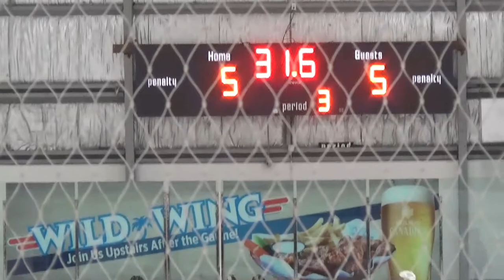Oct 28 2018 Atom VMHA C2 (D) at BMHA C3 (L)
Burnaby 8 Rinks, Rink 4, 0945.

Goalies
29 Tyson L
01 Hayden P

Players
02 Daniel L
03 Asher K
04 Qaim B
05 Robbie M
06 Alex K
07 Reza S
08 Kesler V
09 Jaeden Y
11 Colton T
12 Jayin V
14 Luca K
15 Diyako S
18 Arya J